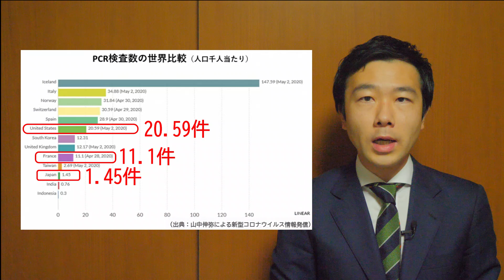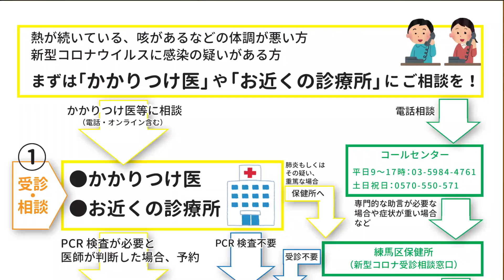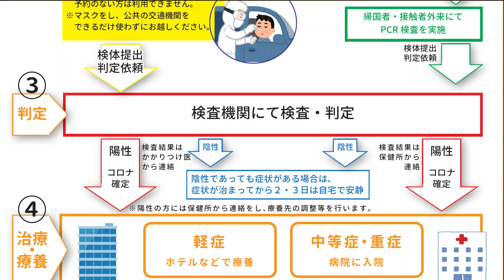PCR検査増大へ！練馬区PCRセンターを開設 | 新型コロナ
---‹補足資料›
●練馬区PCRセンターについて（練馬区HP）

●新型コロナウイルスに関する相談・受診・検査の流れ（練馬区HP）

●新型コロナウイルス感染者（練馬区・東京都・日本）の推移など最新情報

★『佐藤力を応援したい！』という方はこちらをご覧ください！

《 佐藤力プロフィール 》

練馬区議会議員。

昭和60(1985)年 練馬区生まれ練馬区育ち。34歳。
練馬区立開進第一小、早稲田実業学校 中等部・高等部、早稲田大学政治経済学部卒業。練馬区役所に9年間勤務。働きながら、ビジネス・ブレイクスルー大学大学院 修了(MBA)。

公募にて自民党公認を得て、平成31(2019)年 練馬区議会議員選挙 初当選（7,720票 / 全体３位 / 新人１位）。

●家族構成
　妻・長男(６才)・長女(２才)・次女(０才)の育児真っ最中！

●練馬区役所での実績
　・「練馬こぶしハーフマラソン」立上げ
　・「よりどりみどり練馬」テレビCM制作
　・職員表彰 受賞（９年間で４回）

●地域活動など
　・ねりパパ（練馬イクメンパパプロジェクト）副代表
　・「池袋掃除の会」立上げ

●主な役職
　・練馬区土支田町会 顧問
　・練馬区珠算教育連盟 顧問
　・練馬イクメンパパプロジェクト（ねりパパ）副代表
　・池袋掃除の会 創設者
　・練馬区防衛協会 事務局次長
　・青少年育成委員会 第五地区委員会 顧問
　・自由民主党練馬総支部 事務局次長